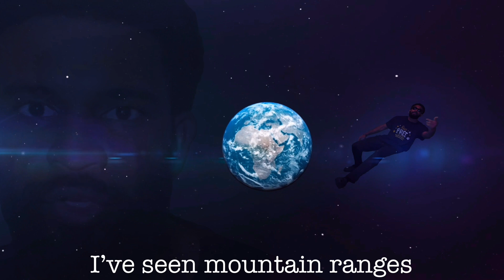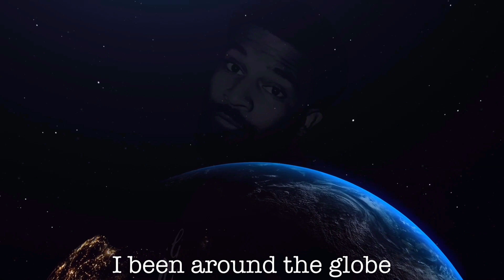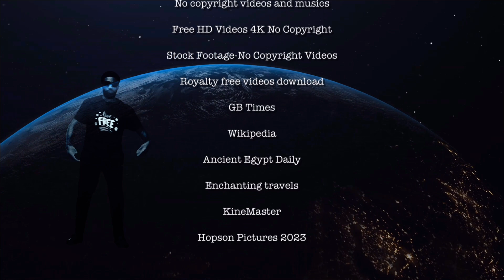Geographic Features Rap (Prod. By Txmmy Beats) VA SOL 3.6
This is a rap about major geographic features found in Africa, Asia, Europe, South America and North America. It is for VA Social Studies SOL 3.6 a-e